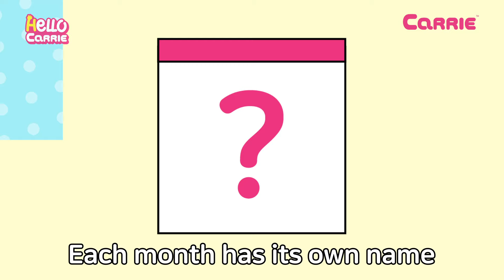📆Months of the Year📆 What month is your birthday? | Month Song | Hello Carrie Kids Song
📅Guess and Answer: What is your birth month?📅

🎶Lyrics🎶

Let's sing the months of the year
Each month has its own name
What month is your birthday?

May June July August
September October November December

My birthday is in January
My birthday is in February
My birthday is in March

My birthday is in April
My birthday is in May
My birthday is in June

My birthday is in July
My birthday is in August
My birthday is in September

My birthday is in October
My birthday is in November
My birthday is in December